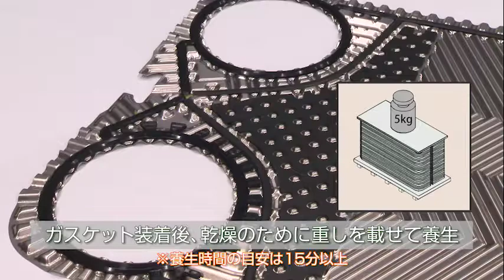PHE LX 30 Dプレートガスケット貼付方法 日阪製作所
日阪製作所 プレート式熱交換器 LX-30シリーズの動画です。
Dプレートガスケットの貼付け方法を説明いたします。
LX-50シリーズもこちらの動画をご参照ください。

It's a Plate Heat Exchanger (PHE) LX-30 series of Hisaka Works.
I'll explain how to attach a gasket to the D plate.
Please also watch this video on the LX-50 series.